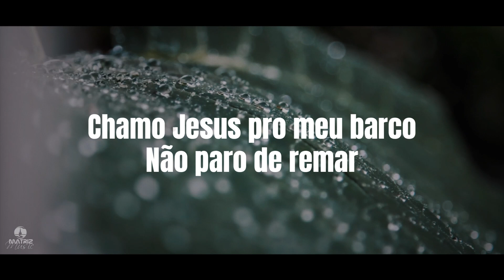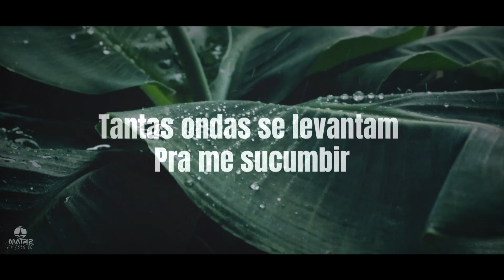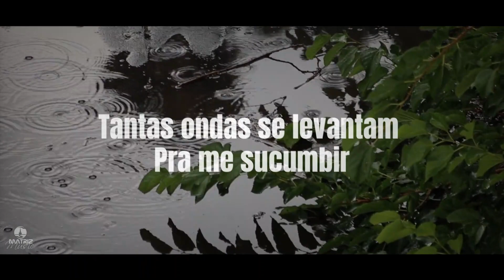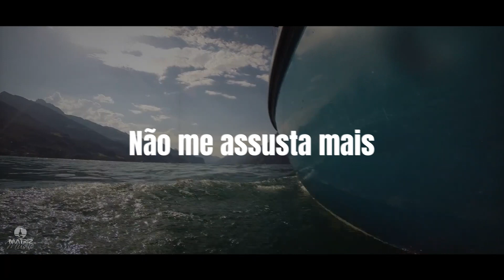Tony Marcos e Mateus - Tempestade não assusta [Playback com letra]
Vídeo letra da dupla Tony Marcos e Mateus com PLAYBACK da música “Tempestade não assusta" com lançamento em 07/05/2023, pela gravadora Matriz Music.

ꙩ FICHA TÉCNICA:
▷ Produção Executiva: Matriz Music
▷Direção Geral: Everaldo Gretter
▷ Artista: Tony Marcos e Mateus
▷Composição: Everaldo Gretter
▷Produção Musical: Luciano Albuquerque
▷Direção de Vídeo: Couraça Filmes
▷Fotos: Everaldo Gretter
▷Mackeup: Elizangela
▷Local: Estúdios Dia de Sol(Vídeo)
ꙩ AGENDA E SHOWS
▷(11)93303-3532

ꙩ LETRA
▷ Tempestade não assusta

Tá difícil, tô na luta, tô no vendaval
O meu barco não afunda mesmo no temporal
Vou remando do meu jeito, não vou fracassar
Chamo Jesus pro meu barco, não paro de remar

Tantas ondas se levantam pra me sucumbir
Olho a terra prometida não vou desistir
Eu preciso insistir, vencer o mar
Sozinho não vou conseguir, eu vou naufragar

Tempestade, não me assusta mais
Aqui tem Jesus, tem bonança, aqui tem paz
Tempestade, enfrento sempre de pé
No barco  está Jesus, de Nazaré